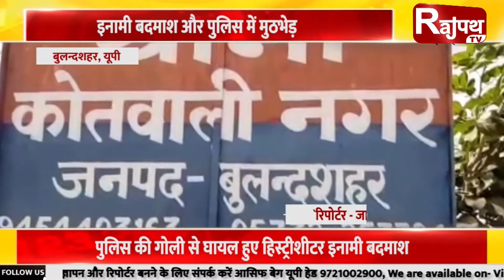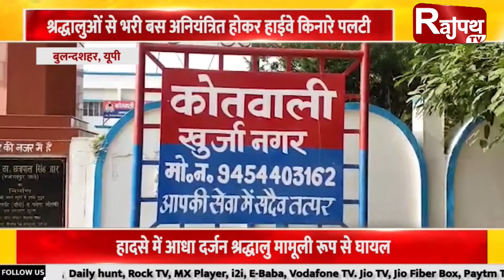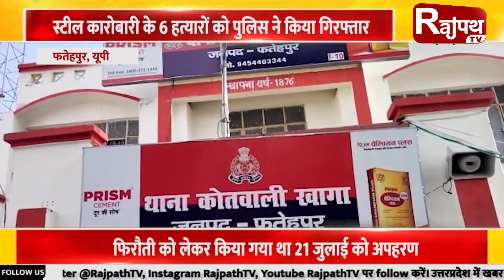News @6:00pm | Rajpath TV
ग्राम पंचायत रघवापुर में हुई बैठक
उचितदर विक्रेता का किया गया चयन

इनामी बदमाश और पुलिस में मुठभेड़
पुलिस की गोली से घायल हुए हिस्ट्रीशीटर इनामी बदमाश